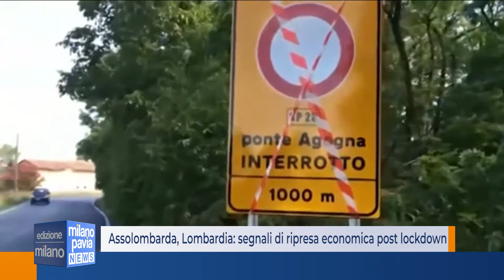Assolombarda, Lombardia: segnali di ripresa economica post lockdown